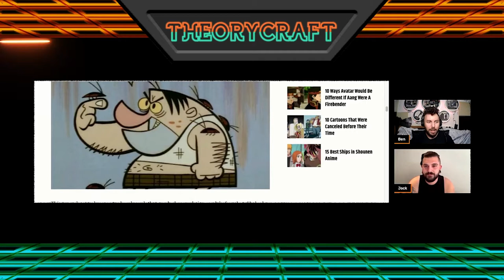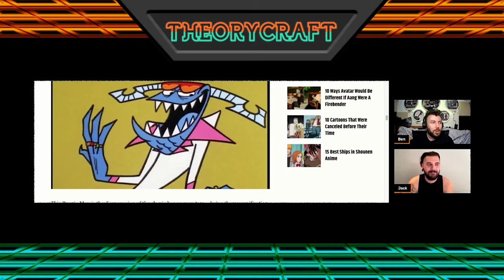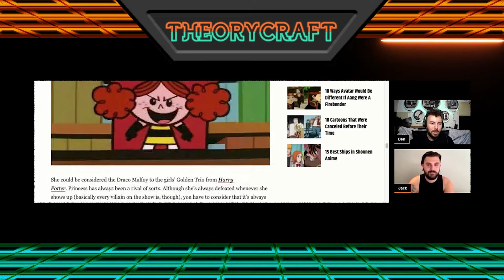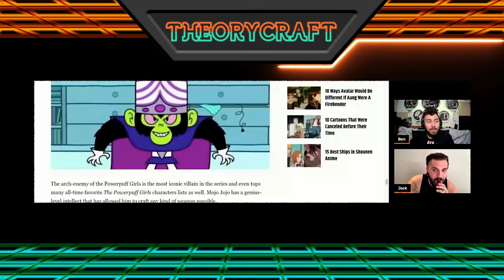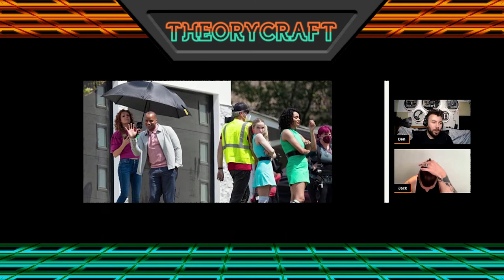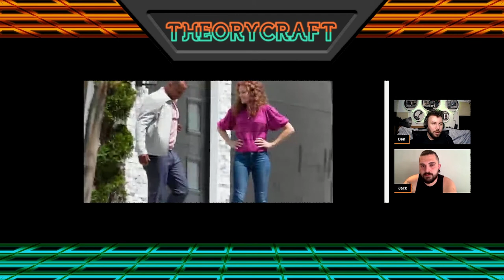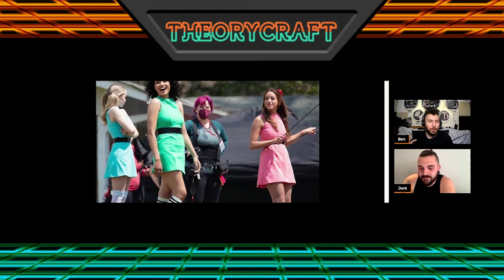Live Action Shows - Powerpuff 2021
Ben and Jack discussing the possibilities to come with the new CW series Powerpuff based on the cartoon show PowerPuff Girls